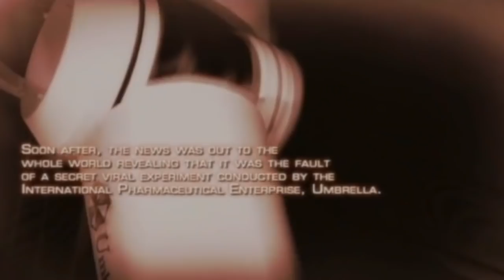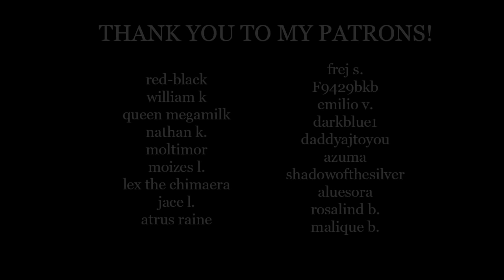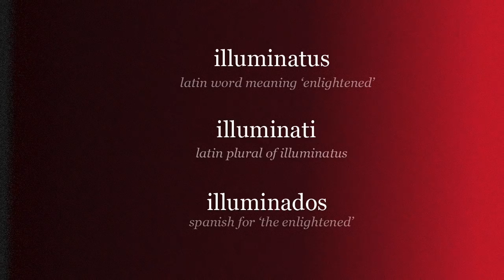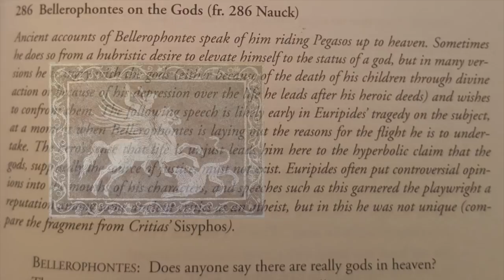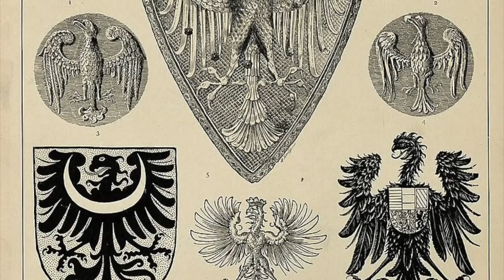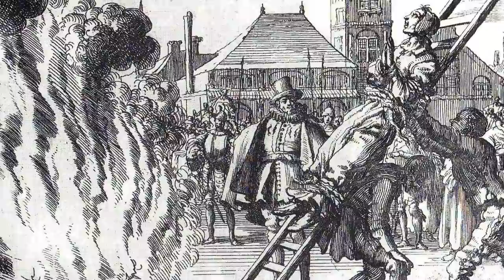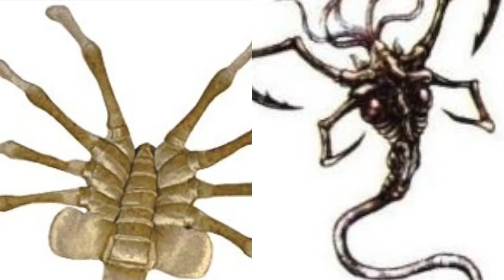Resident Evil Analysis | Faith & Violence in RE4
Examining the themes of Resident Evil 4.